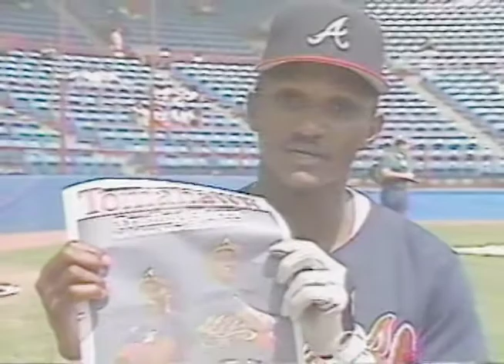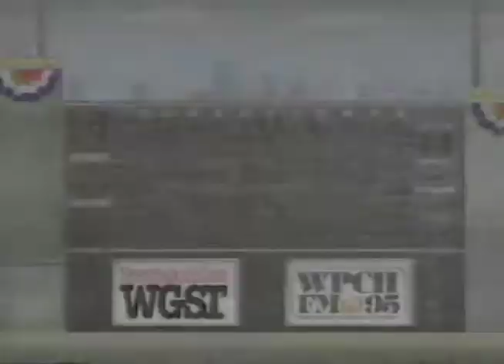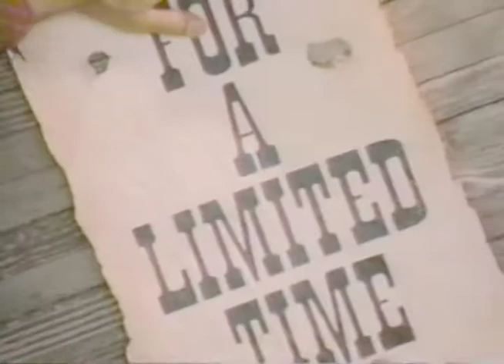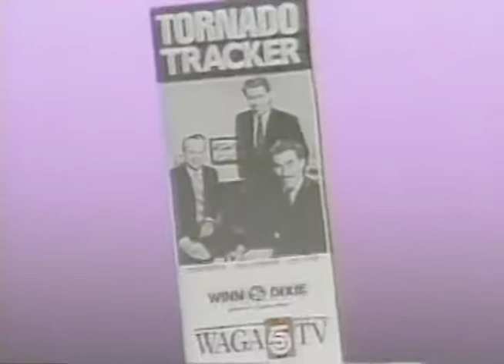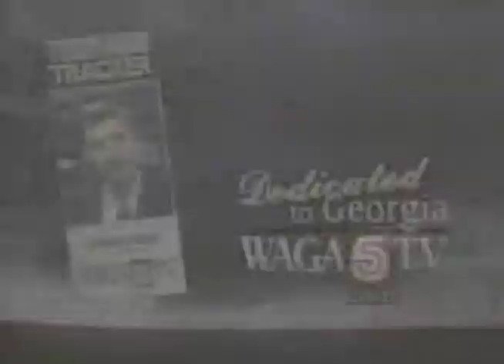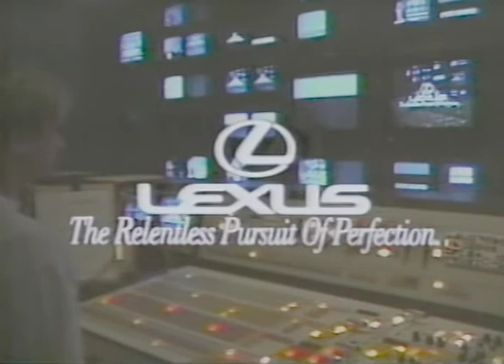WAGA TV Channel 5 Sports Unlimited 11:30pm Atlanta April 5, 1992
This broadcast is from WAGA TV in Atlanta, Georgia, United States from April 5, 1992. Some promos, commercials, branding, or interstitial material may be included.